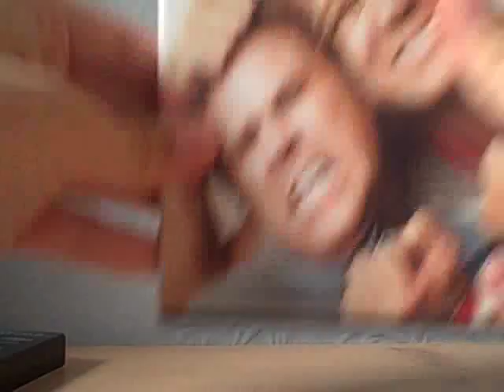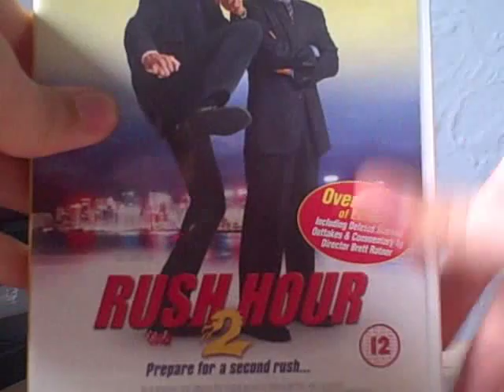DVD Update 16/6/12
I got some awesome movies! :D